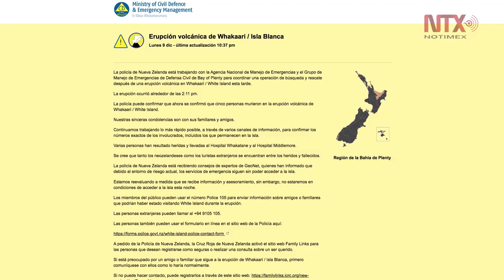Mueren cinco personas tras la erupción de un volcán en Nueva Zelanda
Cinco personas murieron tras la erupción del volcán Whakaari, en una isla deshabitada de Nueva Zelanda, en la cual cerca de 50 turistas estaban en el lugar cuando se produjo la explosión